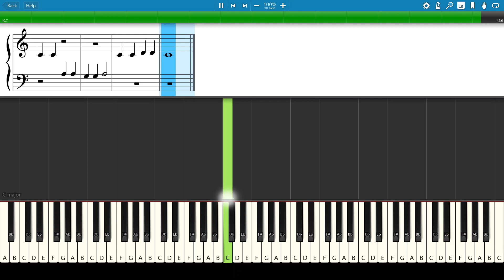Let Me Fly! (p.53) - Hal Leonard Student Piano Library, Piano Lessons Book 1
📚 Hal Leonard Student Piano Library, Piano Lessons Book 1 ▶︎